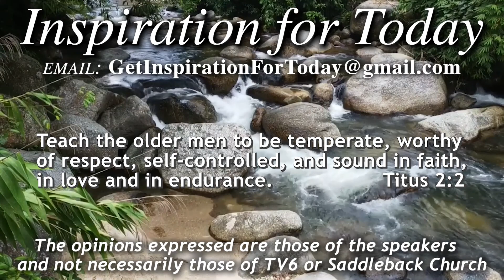IFT, S4, E236 08/26/2022 Shortest Books Titus Number 6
Pastor Rick Bradford talks about the 10 shortest books in the Bible – #6 Titus